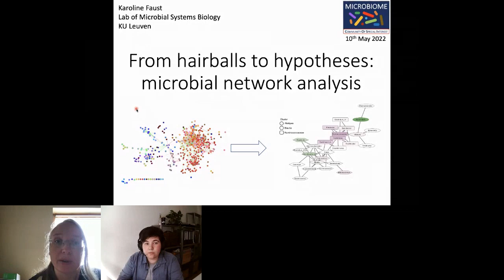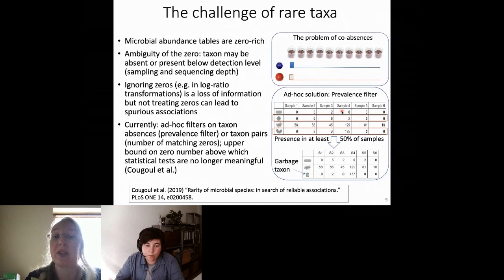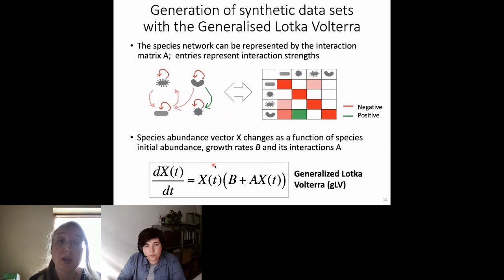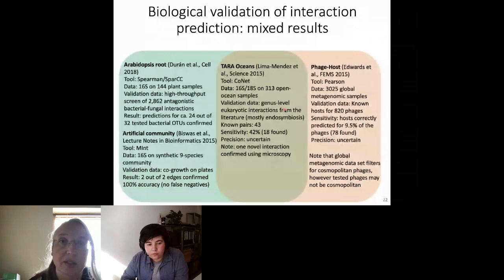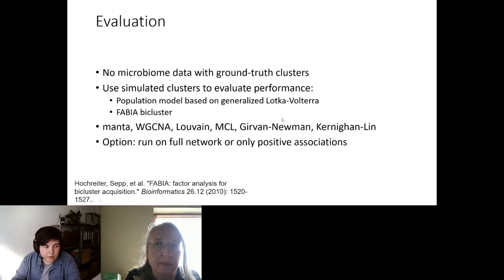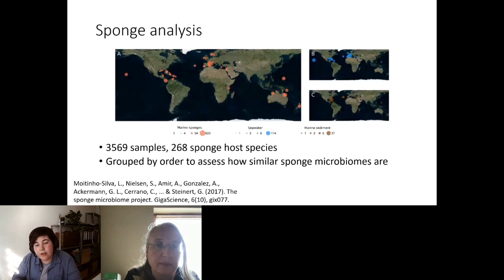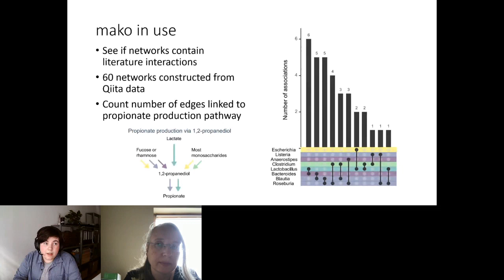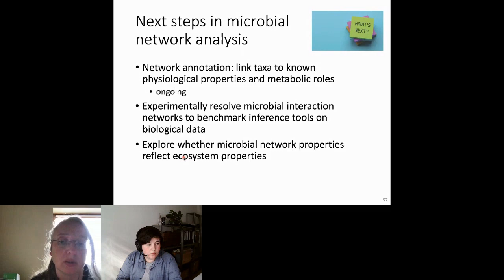From hairballs to hypotheses: microbial... - Karoline Faust & Sam Röttjers - ISCBacademy Webinar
May 10, 2022 - From hairballs to hypotheses: microbial network analysis by Karoline Faust, Sam Röttjers - Hosted by MICROBIOME & Net Bio - ISCBacademy Webinar